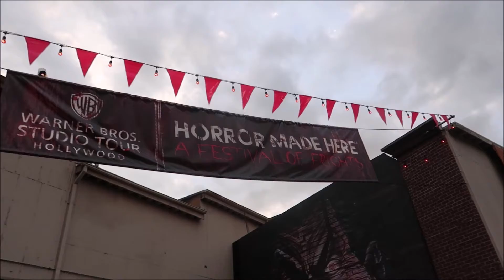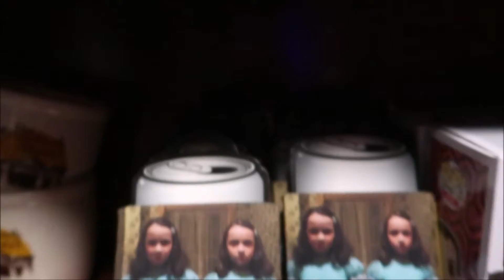Halloween Spooktacular Horror Made Here: Festival of Frights!!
Today I'm at Warner Brothers Horror made here, festival of frights